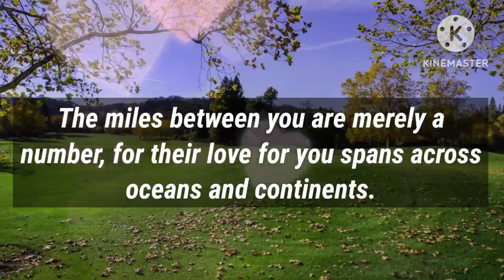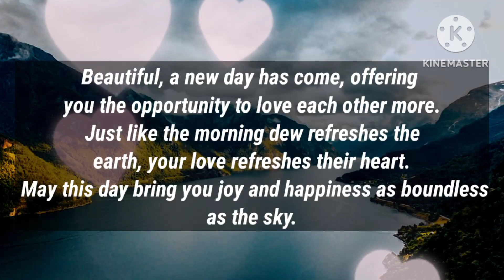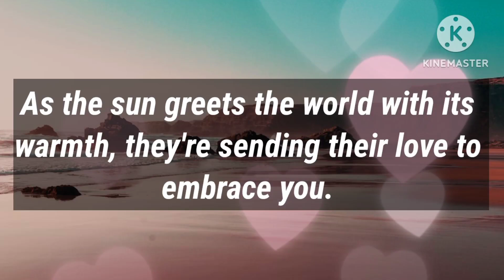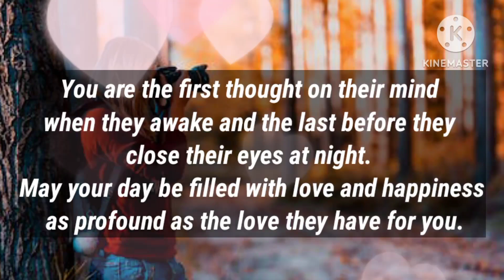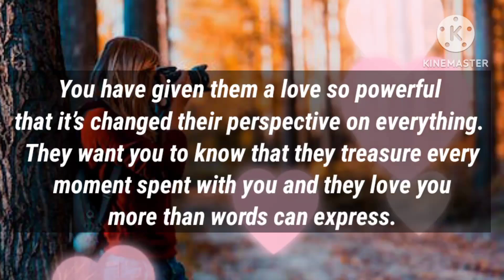Angel message: Your absence has taught them || God message